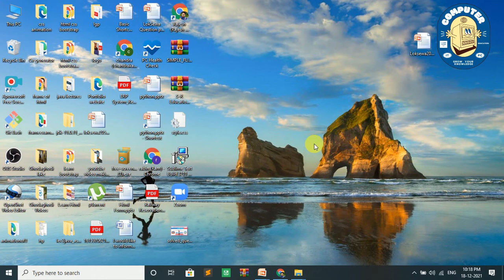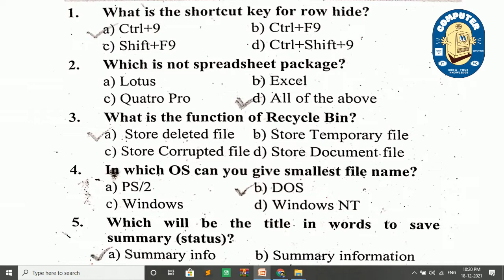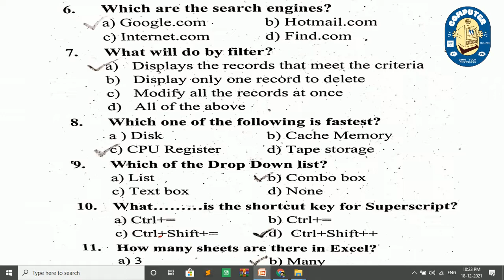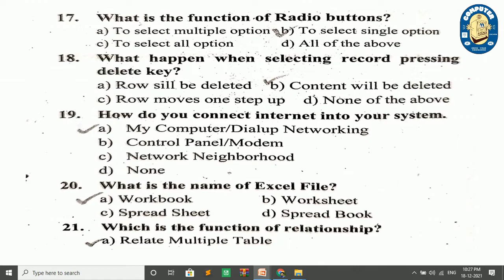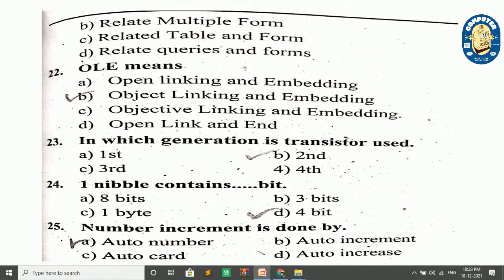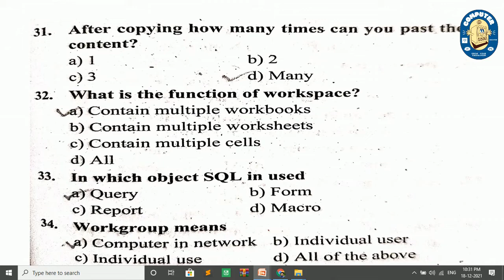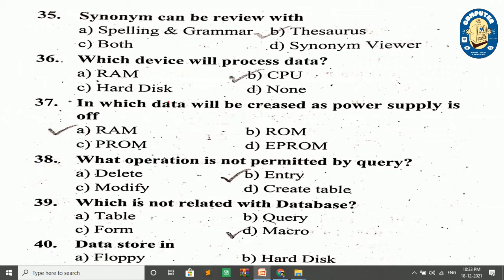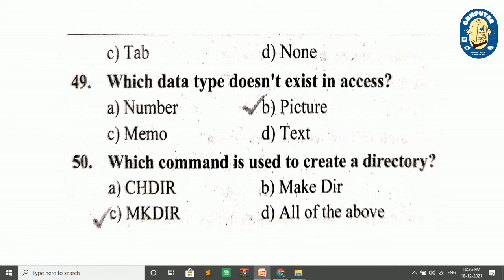For Computer Operator Loksewa MCQ question paper Solved 2059|50 questions loksewa ayog Asked in 2059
लोकसेवाले २०५९  साल लिखित exam मा कम्प्युटर अपरेटर  पदका लागि सोधिएका ५० प्रश्‍न उत्‍तर
For Computer Operator Loksewa MCQ question paper Solved 2059
Loksewa ayog computer operator objective questions with answers
50 questions loksewa aayog Questions Asked in 2059 For computer operators. loksewa आयोग मा २०५९ सालमा सोधिएका प्रश्न्हरु उत्तर सहिद